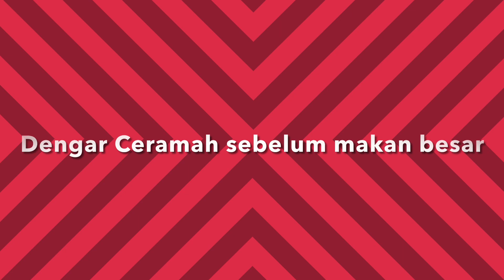Makan Besar (Begibung) || Tradisi Makan Bareng Lombok Utara || Januari 2017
Makan bersama dalam satu nampan atau bahasa sederhananya (Begibung). Tradisi ini sudah ada sejak Neneng moyang masih ada dan masih dipertahankan hingga sampai saat ini. Begibung merupakan cara pendekatan yang simpel dalam menjalin kerjasama atau kekeluargaan. Melalui tradisi makan bersama hubungan persahabatan atau kekeluargaan semakin terjalin#MakanBeaarMakanBareng#TradisiBegibungLombokUtara